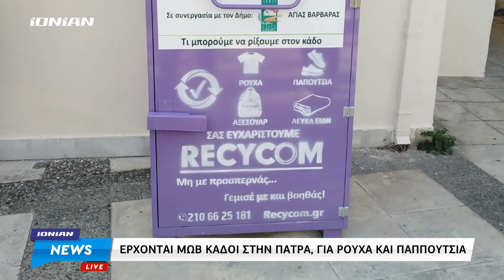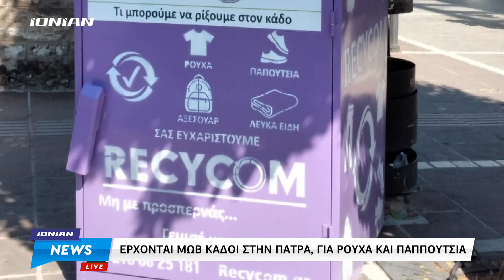Έρχονται μωβ κάδοι στην Πάτρα - Τι θα πετάμε σε αυτούς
Έρχονται οι μωβ κάδοι και στην Πάτρα. Πρόκειται για ειδικούς κάδους όπου θα πετάμε ενδύματα και υποδήματα που δεν χρησιμοποιούμε. Αυτό αναμένεται να βοηθήσει τόσο τους οικονομικά αδύναμους για εκείνα τα είδη που μπορούν να επαναχρησιμοποιηθούν, αλλά ακόμη και το περιβάλλον με μικρότερη εναπόθεση σκουπιδιών στον ΧΥΤΑ…